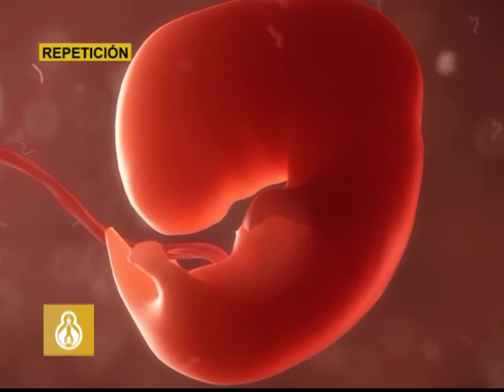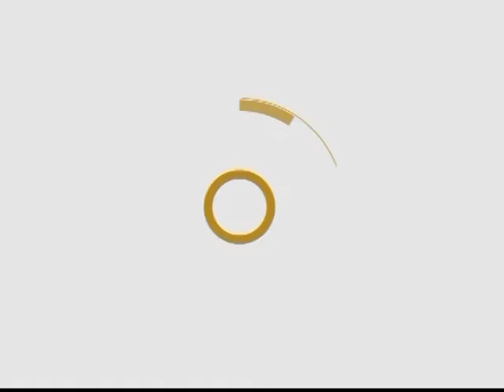PALABRA VIVA - VOCACIÓN DE VIDA